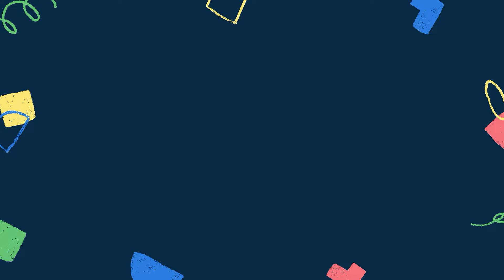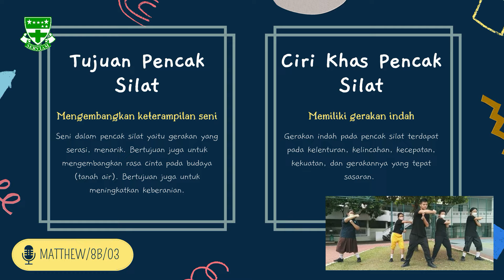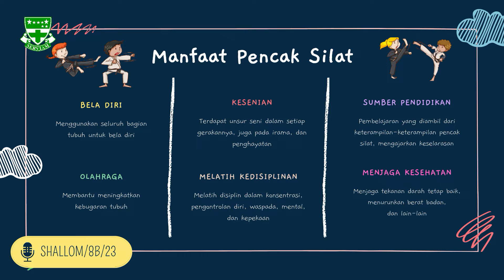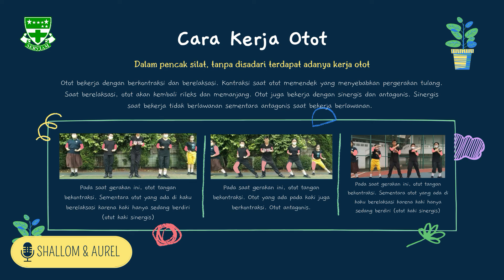KELOMPOK 4 KOLABORASI PENCAK SILAT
Hai Hai! Ini adalah video kolaborasi 2 milik kelompok 4 dari kelas 8B. Anggota dari kelompok ini antara lain:
1. Shallom
2. Gwen
3. Aurel
4. Matthew
5. Eldrick

Dari video ini, kami diperintahkan untuk mencari informasi mengenai sejarah pencak silat, membuat rangkaian gerakan pencak silat, dan mencari informasi mengenai otot otot yang bergerak saat melakukan gerakan-gerakan tersebut. Semoga video ini bermanfaat bagi kita semua ya.

ENJOY WATCHING THIS VIDEOO